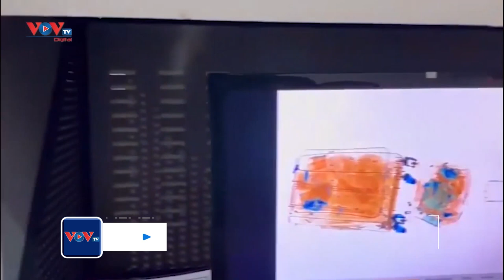Khởi tố 55 bị can vụ 4 tiếp viên hàng không xách ma túy | VOV